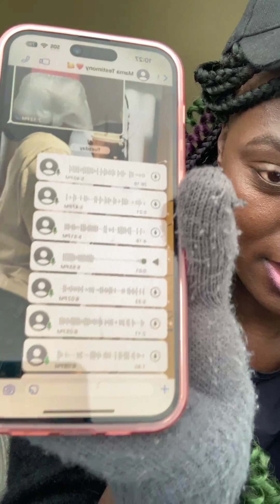WAR: Miss Kitgum Municipality CEO Oyella Jackline (Anyira Agoro) Fires At Acholi Empire & Statlane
About The Official YouTube Channel of Acoli iTv:
Acoli iTv is a media brand built for vlogs, films, music, entertainment and information. The brand is rooted into Acoli and Luo culture of Uganda, South Sudan, Kenya, Ethiopia, Tanzania and DRC.